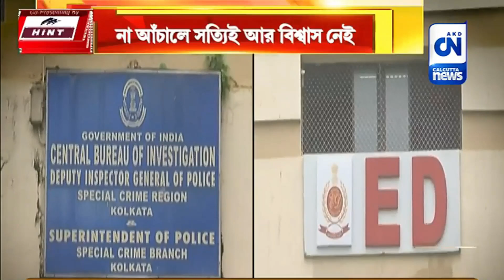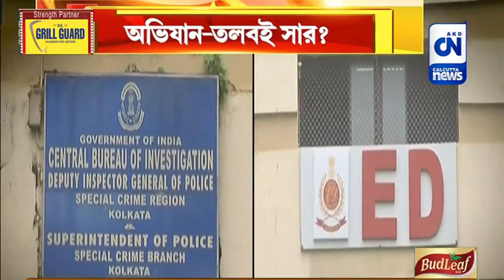অভিযান-তলবই সার ? না আঁচালে সত্যিই আর বিশ্বাস নেই | ক্যালকাটা নিউজ ডিজিটাল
অভিযান-তলবই সার ? না আঁচালে সত্যিই আর বিশ্বাস নেই